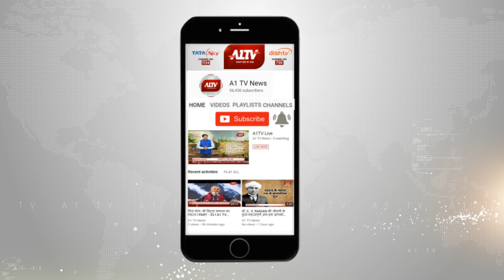सीएम अशोक मेवाड़ फतह करने के लिए पहुंचे उदयपुर